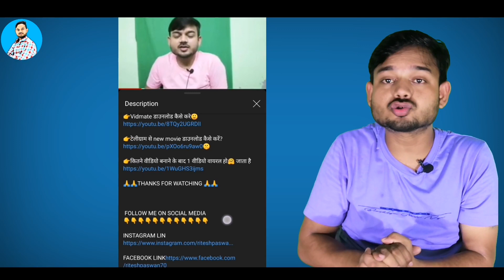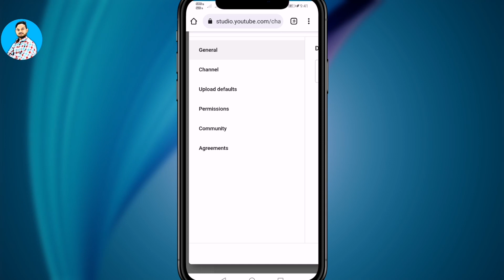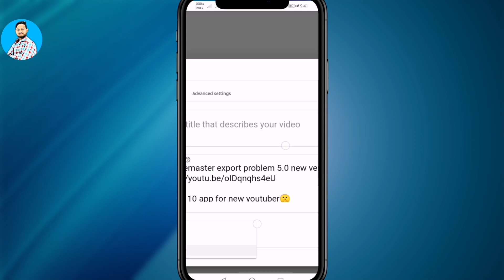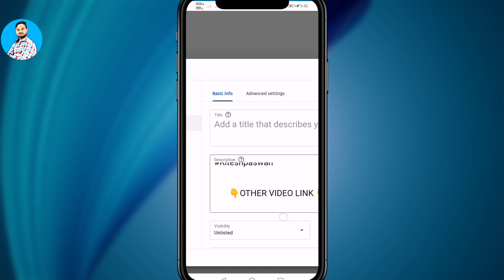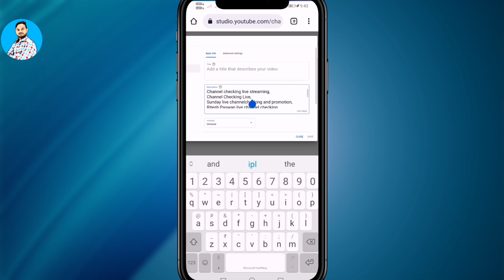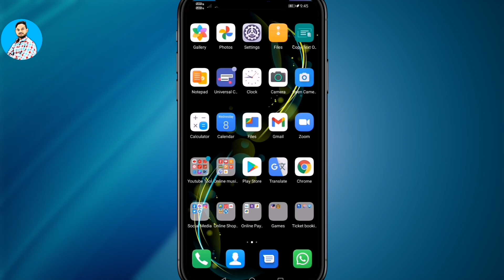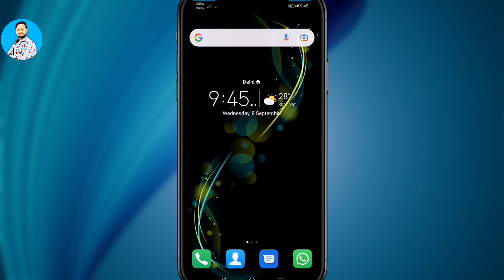Automatic description Kaise set kare |auto description Kya Hota Hai|YouTube Default Upload Settings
Auto Description Kaise Likhen
How To Automatically
 add YouTube Tag and
Description Default Upload
Automatic description kaise likhen
secret Setting